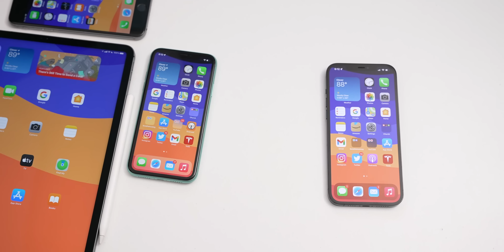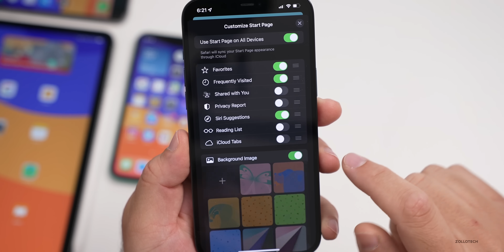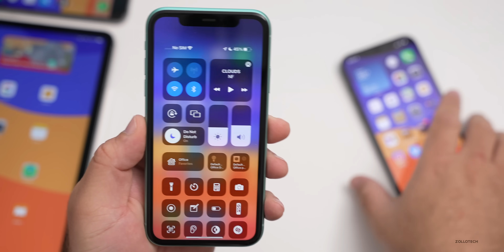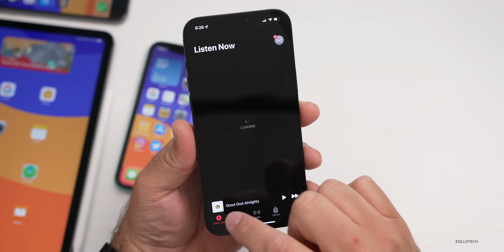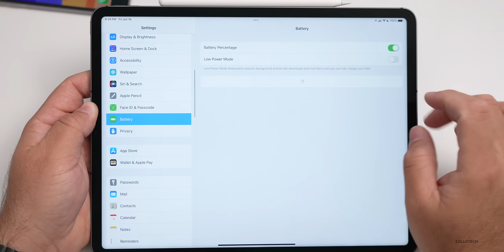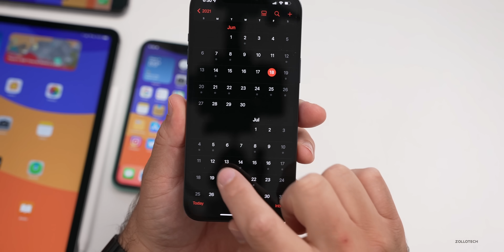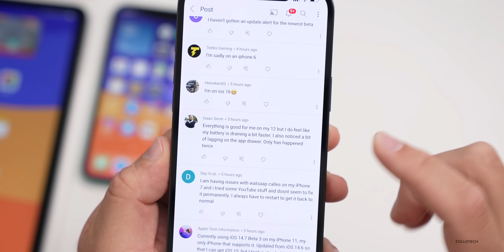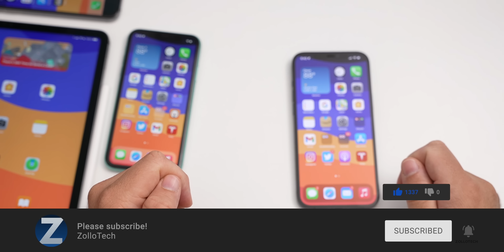iOS 15 & iOS 14.7 Beta 3 - More New Features and Follow Up Review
iOS 15 Beta 1 and iOS 14.7 Beta 3 are out and brings many new changes. In this video I go over more new features of iOS 15, go over iOS 14.7 Beta 3 and also go over the performance, bugs and issues and help you decide if you should install iOS 15 or iOS 14.7 after using it a few days later. In this video I am using iPhone 11, iPhone 6s Plus, iPad Pro 12.9, and iPhone 12 Pro Max.

***Time Codes***
00:00 - Introduction
03:34 - iOS 14.7 Beta 3
04:09 - Bluetooth and WiFi
04:58 - iOS 14.7 Battery Life
06:06 - iOS 15 Beta 1
07:18 - iOS 15 Beta 1 Battery Life
08:27 - Performance
08:56 - iPadOS 15
10:26 - iOS 14.7 and iOS 15 Beta 2 Release
11:50 - Should you install iOS 14.7 or iOS 15 Betas?
12:23 - Community Poll and Comments
15:20 - Conclusion
16:07 - Outro
16:27 - End